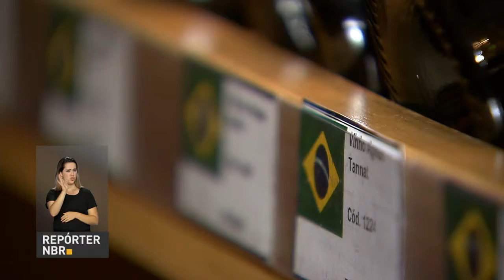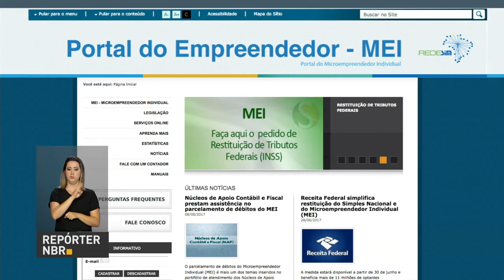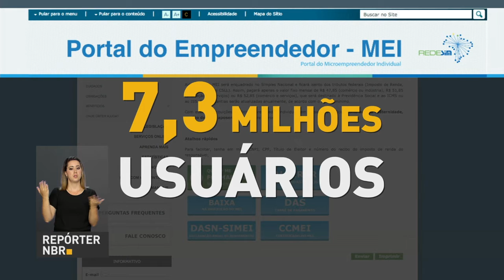Ministério da Educação prorroga prazo de inscrição para o Pronatec - Oferta Voluntária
REPÓRTER NBR 19H - 21.08.17: Termina hoje o prazo para os beneficiários do auxílio-doença convocados pelo INSS agendarem a perícia médica. Os vinhos e espumantes brasileiros têm conquistado o mercado internacional. O Ministério da Educação prorrogou até amanhã o prazo de inscrição para o Pronatec - Oferta Voluntária.